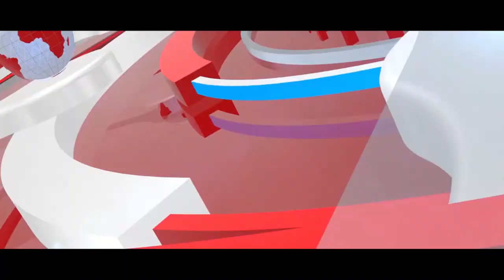BREAKING:SO SAD, VIDEO LEAK, THIS IS HOW EKOW KWANSAH STRUGLE WITH THE ROBBER$ BEFORE HE WAS $HOT